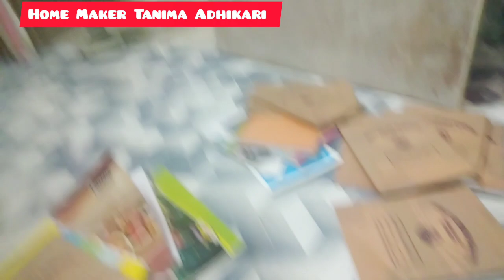বর্ষার সময় এটা আমার দুই বেলার বাঁধা কাজ//গতানু গতিক কাজ আমার .. হয়না@Home Maker Tanima Adhikari